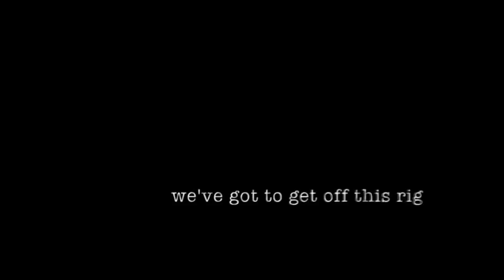New Flight Simulator 2020 Trailer vs FSX (2006)Trailer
What a time to be alive. It seems Microsoft is going back to its roots, and picking MFS once again, 14 years after the last FS release. The FSX trailer blew me away 14 years ago, and the MFS trailer blew me away yesterday.